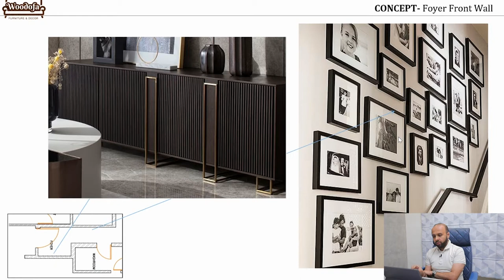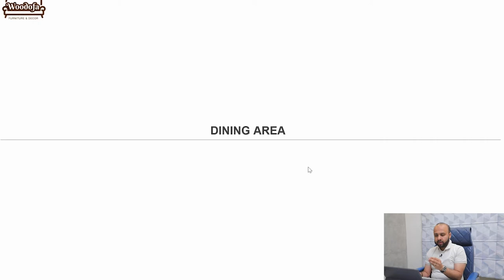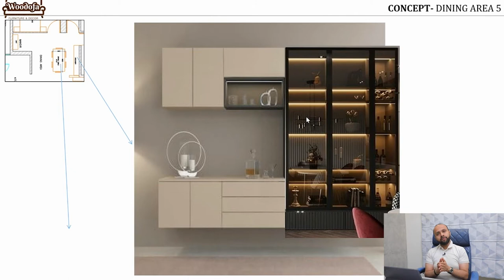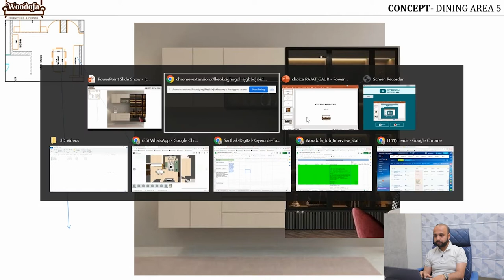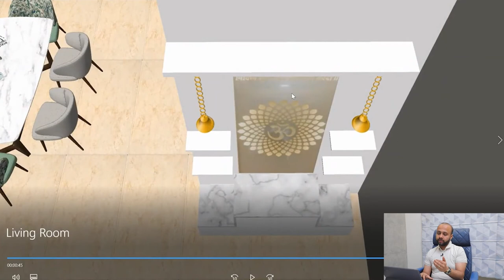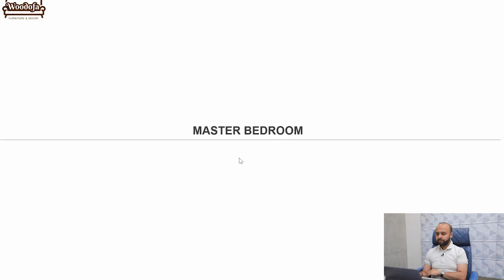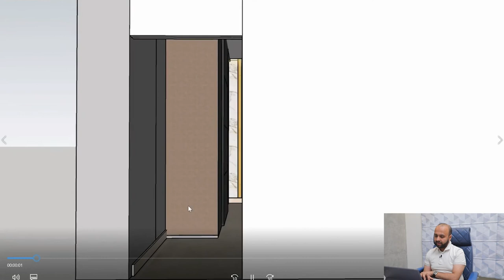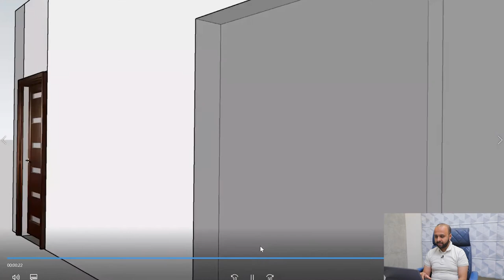3D Interior Design Ideas | Gaur Saundaryam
Client: Mr. Rajat
Location: Gaur Saundaryam, Greater Noida
Size of home: 4 BHK

Designer: Shashank Jain ( Author of 2 interior designing Amazon bestseller ), Sameer Ahmed
Design co: Woodofa Interiors

Watch as we explain in detail how we plan to do the interior design of a luxurious 4BHK, 2590 sqft. apartment in Gaur Saundaryam. Know how we gathered the designing references, introduced them to clients and plan them into homes.

Understand the way we plan a design outlook, make references and explain to the client how it all will come together with the help of a 3D walkthrough model. Explore the importance of the mood board, created as per the client’s needs.

Watch as we show how we took the client’s wants and created the elements of the foyer area, living room, dining area, kitchen area, and master bedroom.

At Woodofa - we offer interior designing expertise and project execution capabilities, hence offering a one-stop solution to turn your dream home into a reality. We provide full end-to-end interior designing services.

Woodofa Service & Scope: From functional and stylish kitchens to custom wardrobes, decor and lighting, false ceilings, extending balconies, and even designing beautiful home mandirs.